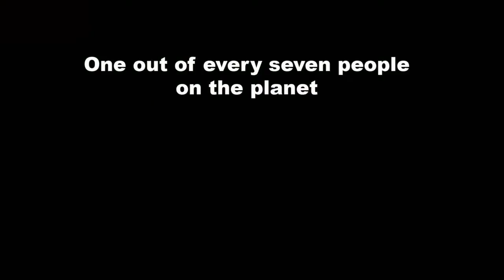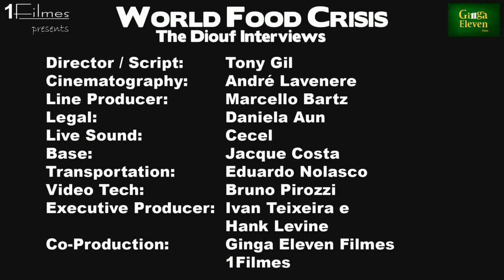WFC Diouf 5 minutes Redux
Interview with Jacques Diouf, Director General of UN FAO, for the documentary "World Food Crisis" by Tony Gil. Edited and resumed version - pending final approval by UN FAO.

1200 kbps version